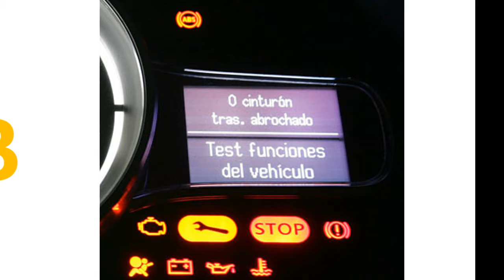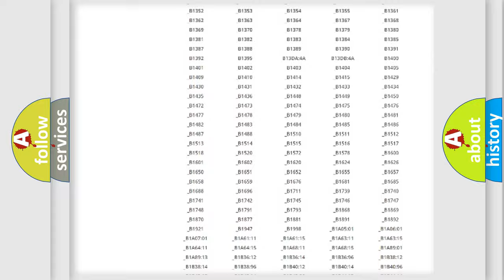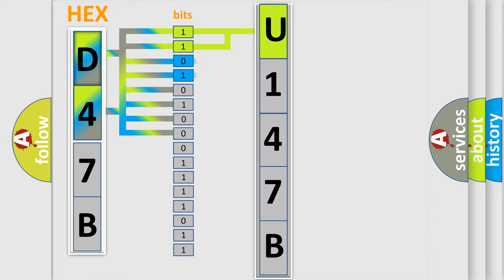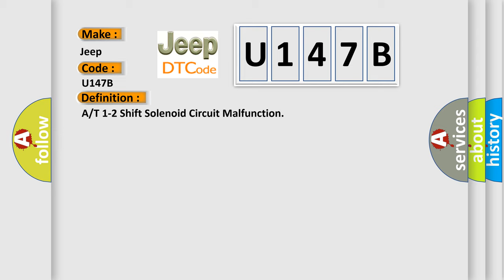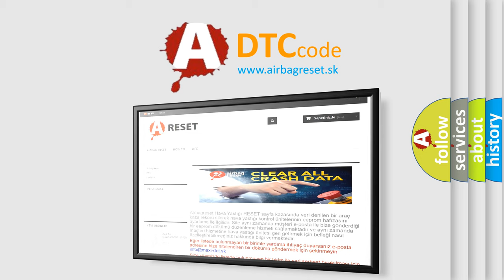DTC Jeep U147B Short Explanation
Contents:
0:21 Basic DTC analysis according to OBD2 protocol standard.
1:48 Insight into programming
2:58 A diagnostically understandable description of the Diagnostic Trouble Code
3:05 Basic error definition

Make:
Jeep
Code:
U147B
Definition:
A or T 1-2 Shift Solenoid Circuit Malfunction
Description:
Engine started,vehicle driven with the A or T 1-2 solenoid commanded "on",and the PCM detected the 1-2 Shift Solenoid control circuit voltage was high for 4 seconds under these operating conditions.
Cause:
1-2 shift solenoid connector is damaged or shorted1-2 shift solenoid control circuit open or shorted to power1-2 shift solenoid power circuit is open (check the F1 fuse)1-2 solenoid wiring harness connector damaged1-2 solenoid is damage